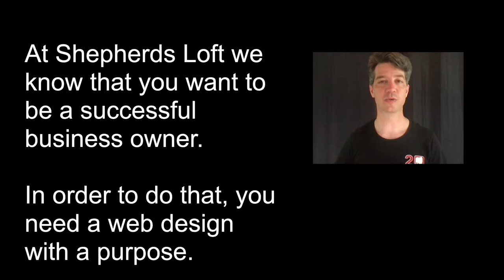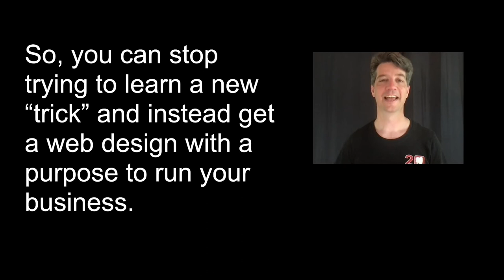Shepherds Loft Web Design Services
Shepherds Loft, web design with purpose

At Shepherds Loft, we know that you want to be a successful business owner. And in order to do that you need a web design with a purpose. The problem is your website does not attract or convert the right customers. This makes you feel like websites are a complete waste of time and money.

We believe independent business owners are the heart of our economy. And it's just plain wrong not to have a website that's helpful.

Building websites for over 20 years has helped us understand how to build a web design with a purpose. We have helped hundreds of customers overcome technology and helped 95% of them launch a new website in 30 days or less.

Here's how we do it. We interview you to learn about your business. Then we organize and write valuable content that's going to help you convert the right customers. Then we design and build an effective website.

So book a web design with a purpose appointment. And in the meantime, check out our YouTube channel and watch some amazing videos. So you can stop trying to learn a new trick and instead, get a web design with a purpose to run your business.

Web Design, Web, Design, Website, Websites, Ellijay, Alpharetta, Marietta, Blue Ridge, Sylva, Gretna, Lake Norris, Jasper, North Georgia,